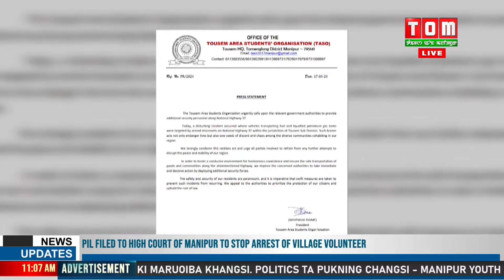TOUSEM AREA STUDENTS’ ORGANISATION NA AKANBA MAONG DA CONDEMN TOUBARAKLI.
IMPHAL JIRIBAM LAMBI DA THAO AMASUNG LPG PUDUNA LAKPA TRUCK SHING DA KUKI KHUTLAI PAIBA SHING NA NONGMEI KAPSHINDUNA ATTACK CHATHAKHIBA THOUONG ADU TOUSEM AREA STUDENTS’ ORGANISATION NA AKANBA MAONG DA CONDEMN TOUBAGA LOINANA LAMBI PARING ASIDA AHENBA SECURITY FORCE THAMBINABA MARI LEINABA SHING GI PUKNING CHINGSHILLAKLI.